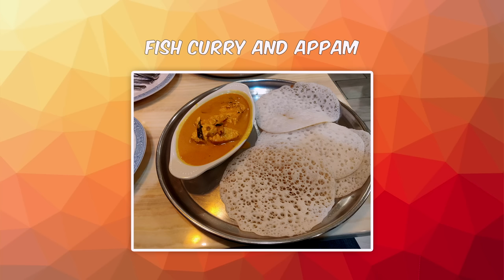Americans try KERALA Food for the FIRST TIME!!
Go check out Mayura In culver city!